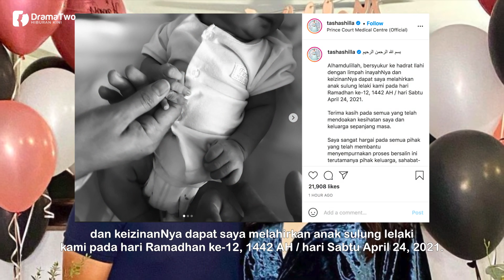BARU Je Selamat Bersalin Anak Sulung Ramadan Ke-12, Ini Kata-Kata Tasha Shilla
Pelakon cantik Tasha Shilla selamat bersalin cahaya mata sulung pada Sabtu. Berita gembira itu dimaklum Tasha menerusi hantaran terbaharu di akaun Instagramnya hari ini.